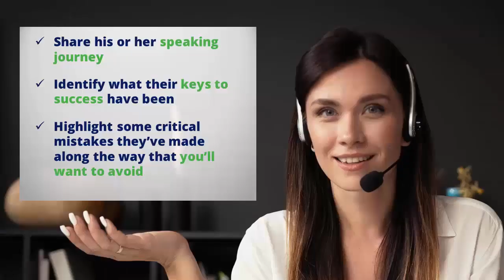Judith Briles on Her Keys to Success as a Speaker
how to start a speaking business

Judith Briles shines the spotlight on speaking as she shares her speaking journey and her keys to success and mistakes to avoid as a speaker:

I’ve known Judith for a number of years, first meeting at an Author 101 University event and then collaborating with her on her highly popular Author U events.

Tune in now and get Judith Briles’ thoughts on:

* Her speaking journey and what led her to get into public speaking in the first place

* Judith Briles’ golden keys to success as a speaker

* A few mistakes she made along the way that she encourages aspiring, as well as active public speakers, to avoid

* What Judith is doing now, and where listeners should they go if they want to get into her world.

Social Media –

Dr. Judith Briles, the award-winning and best-selling author of 43 books, including Author YOU: Creating and Building Your Author and Book Platforms, How to Create Snappy Sassy Salty Success for Authors and Publishers, How to Create CrowdFunding Success for Authors & Writers, How to Avoid Book Publishing Blunders, and How to Create a Million Dollar Speech have all been full revised, retitled, expanded, and republished in 2022.

Her personal memoir, When God Says NO-Revealing the YES When Adversity and Loss Are Present in 2021.

To date, they have earned more than 50 book awards.

The Author's Walk will be published in 2023 and her historical fiction debut The Secret Journey in 2023.

Her books have been translated into 17 languages with over 1,000,000 copies sold!

Judith's books, and work, have been featured in over 1,000 radio and TV shows including repeat appearances on CNN, CNBC, and Oprah.

She has worked with over 1,500 authors and created 500 plus best-sellers. Print publications include Newsweek, People, Time, The Wall Street Journal and ... The National Enquirer!

Based in Colorado, she is the founding Partner in The Book Shepherd, a book and publishing consulting and project management firm that works with authors at all stages of their book to create a book they never regret!

In 2019, she founded the first Authors' Hall of Fame exclusively dedicated to ensuring the legacy of authors connect in some way with Colorado.

Connect with Your Host Bret Ridgway

Moments

0:00 Introduction
5:00 Speaking Journey
10:00 Tips for Success
15:00 Mistakes Make
20:00 Learn More About the Guest